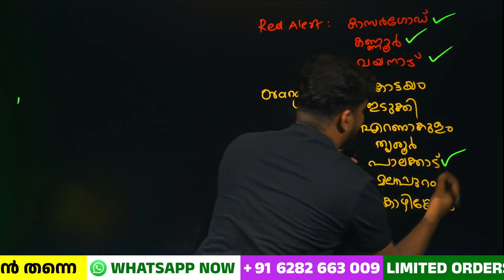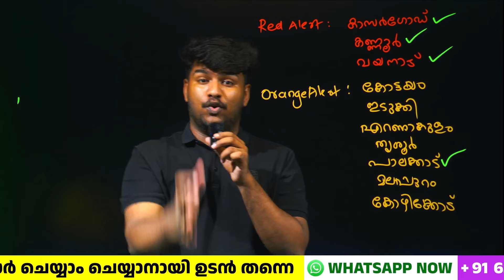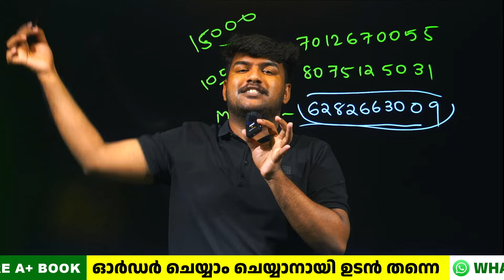TOMORROW SCHOOL CLOSED | EDU MEDIA